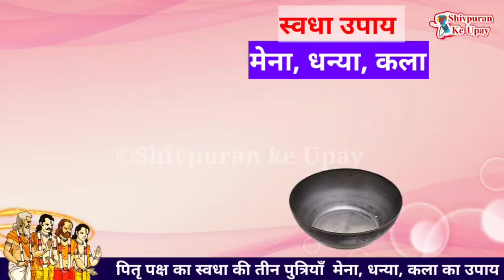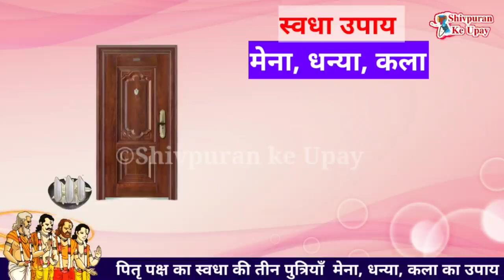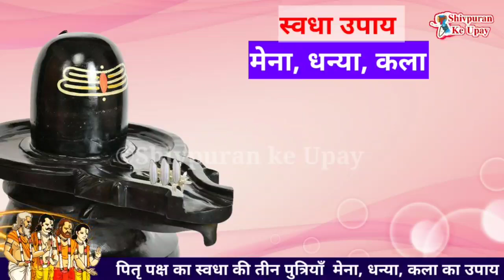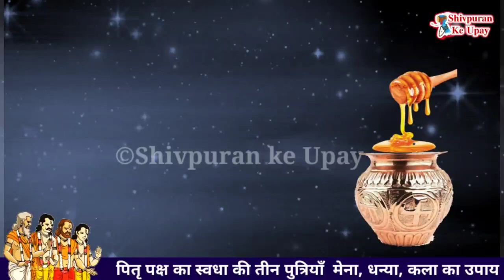पितृ पक्ष में किसी भी एक दिन पितृ की तीन बेटी मेंना धन्या कला का स्वधा उपाय करें- Pradeep ji mishra